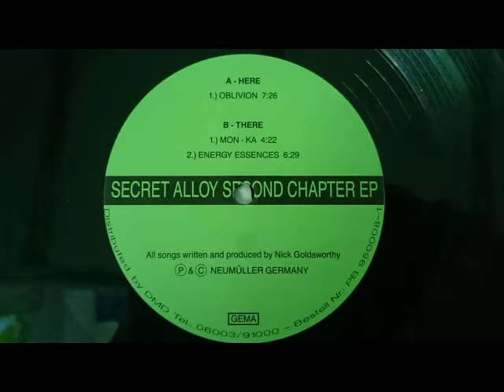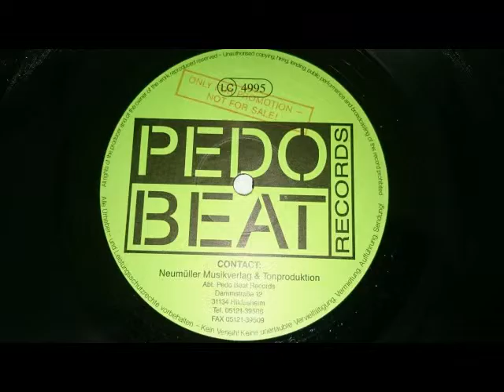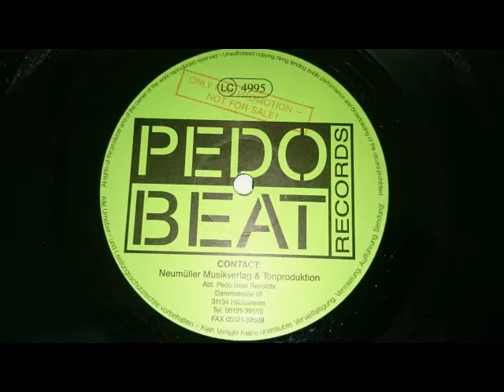Secret Alloy - Energy Essences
Secret Alloy ‎– Second Chapter EP
Label:
Pedo Beat Records ‎– PB 950008-1
Format:
Vinyl, 12", EP
Country:
Germany
Released:
1995
Genre:
Electronic
Style:
Hard Trance